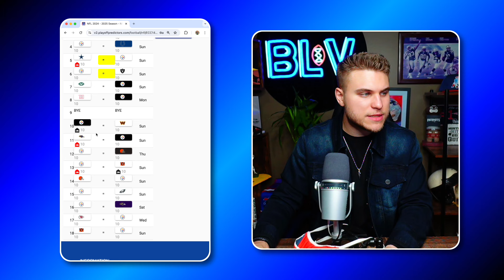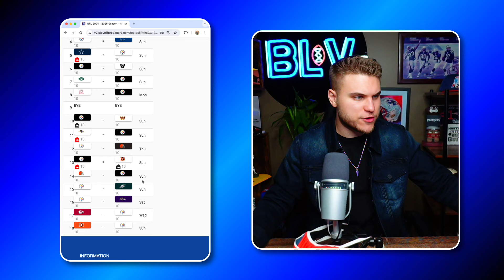Pittsburgh Steelers Record Prediction 2024 | Game by Game Picks!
Pittsburgh Steelers 2024 Record Prediction and Schedule Preview
Steelers Record Prediction 2024
Pittsburgh Steelers Schedule Preview 2024

Mitch of TheBottomLineView Previews the Pittsburgh Steelers 2024 Schedule and gives you his record prediction.